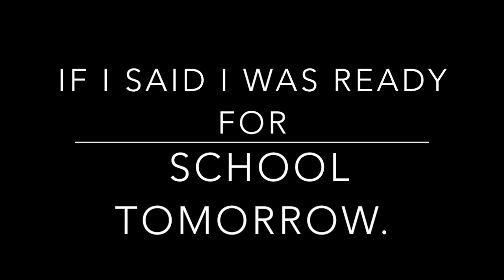【XLR KiZIA】Lying Coldly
In which I make bad puns and sight read non existent music sheets.
This goes to show how bad my relative pitch is getting.

Original: Ace Attorney Miles Edgeworth Investigations
Yasuko Yamada
Performed by: XLR
Mixing by: XLR